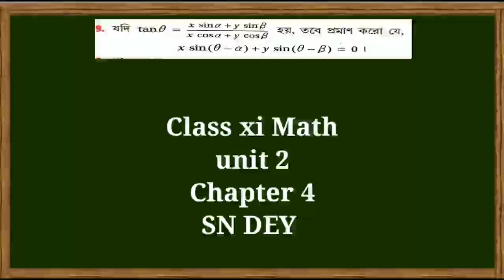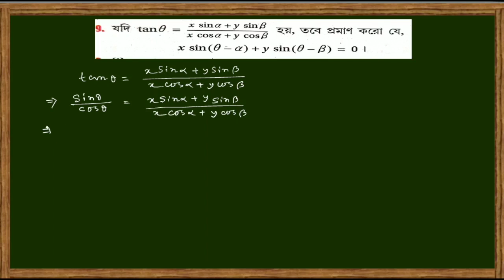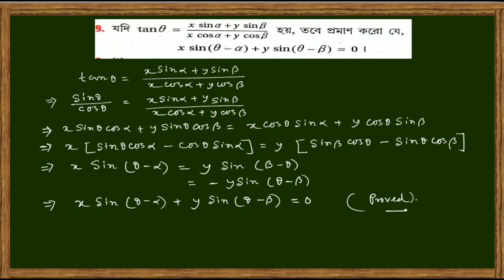Trigonometric functions of compound angles Part 14|| Class XI math unit 2 Chapter 4 SN DEY,LA(Q-9)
If tan theta=(x sin alpha+y sin beta)/(xcos alpha+y sin beta), then prove that x sin(theta-alpha)+y sin(theta-beta)=0.
In this video you will learn how to solve Class XI math unit 2 Chapter 4 SN DEY math book large answer type question (Q-9).
Similar searches:
Trigonometric Functions of Compound Angles Part14, Class 11 MATH unit 2 chapter 4, যৌগিক কোণের ত্রিকোণমিতিক অপেক্ষক একাদশ শ্রেণী, Compound angles class 11 math unit 2 Trigonometry Chapter 4, Class xi math unit 2 chapter 4 in Bengali, class xi math trigonometry chapter 4 in Bengali, class 11 math in Bengali